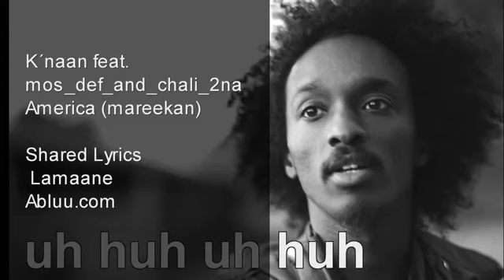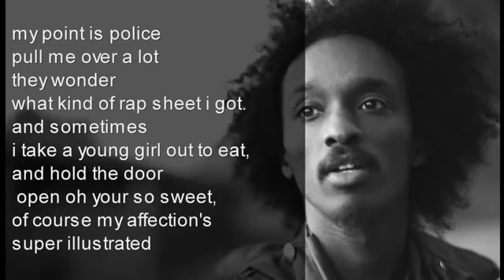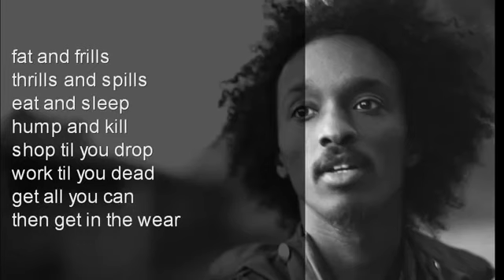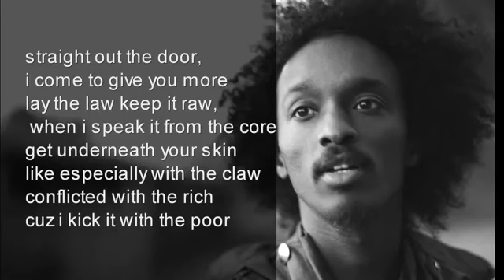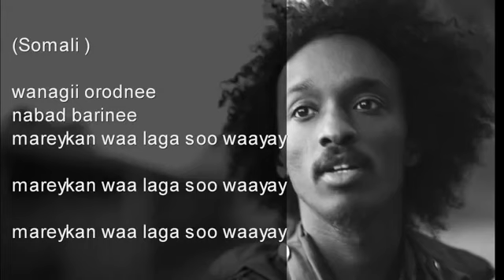KNaan America feat Mos Def Chali 2na lyrics